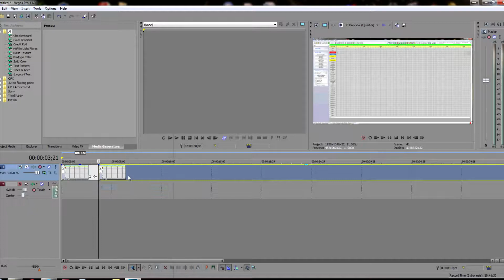Light o Rama - Christmas chimes are calling Light Show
This is the Light a Rama light show of my house.
The song is Christmas Chimes are Calling
If you live in Norfolk, VA stop by to see the Christmas Light shows.
Sorry for the video quality, the camera wouldn't stay focused.